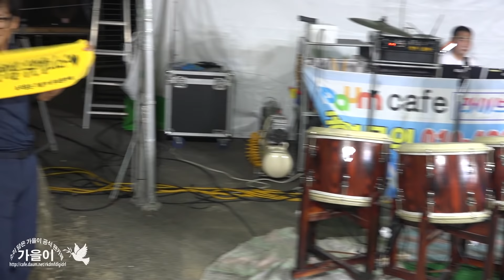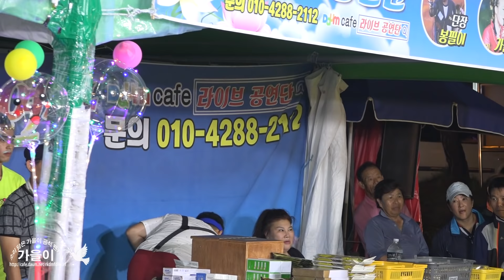18-09-01 가을이품바 괴산고추축제 밤 공연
소리 담은 가을이 공식 팬카페